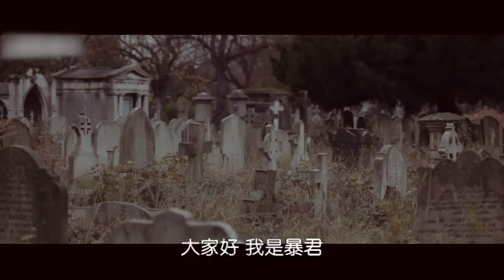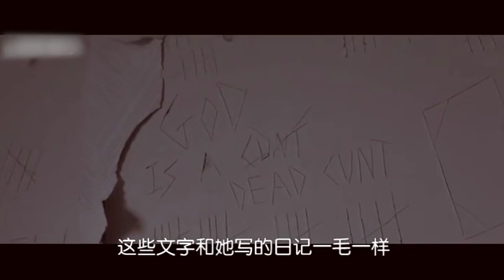男子为了活下去，天天吃生了蛆的大鸡腿